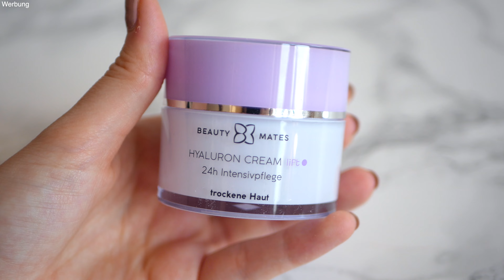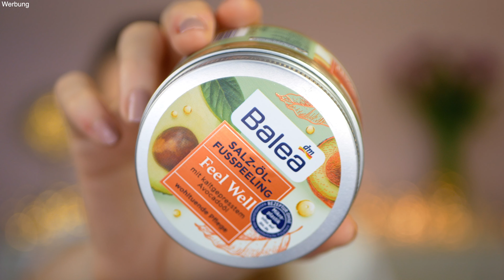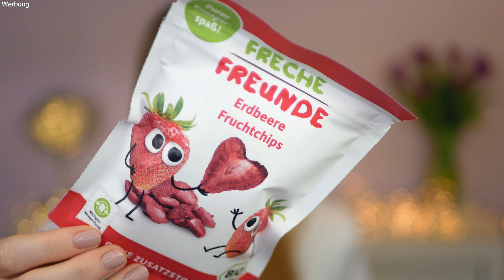Meine Monatsfavoriten APRIL🌸 Fashion, Food, Home, Beauty & Pflege ✨ I Stefanie Le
ich zeige euch heute meine Monatsfavoriten für den Monat April aus den Kategorien Fashion, Food, Home, Beauty & Pflege. Viel Spaß!

🌸PRODUKT LINKS:
Beautymates Produkte:
Dymo Omega Etiketten Prägegerät

Wenn Du über einen dieser Links ein Produkt kaufst, unterstützt ihr mich. Für dich bleibt der Preis unverändert. Natürlich kannst du die Produkte auch gerne in anderen Shops kaufen, sie dienen nur als Beispiel.